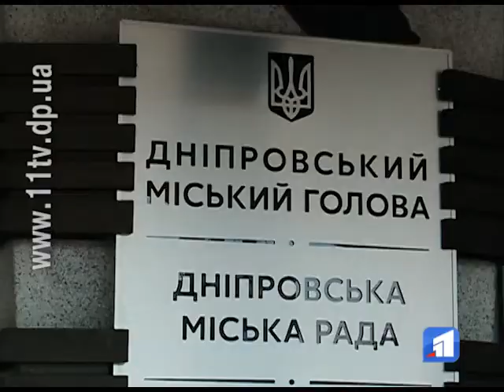Рубрика — ганьба міста